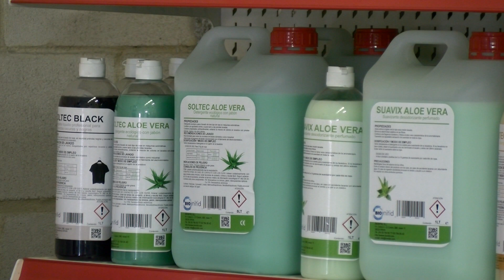Recorrido por las peñas de San Leonardo en las fiestas 2019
Celebrando las fiestas en honor a Santa María Magdalena y acompañados de una charanga, los peñistas de San Leonardo recorrieron el pueblo haciendo parada en las diferentes peñas, donde se ofrecía bebida y la tradicional limonada.